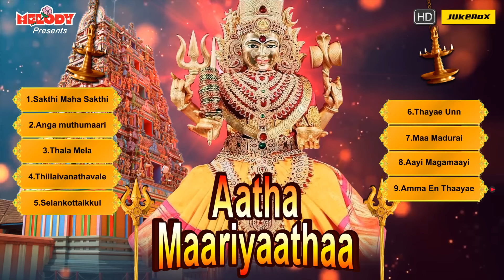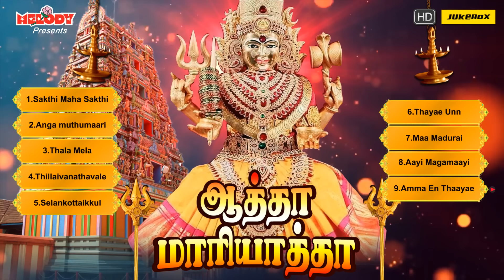செவ்வாய்க்கிழமை சிறப்பு அம்மன் பாடல்கள் | ஆத்தா மாரியாத்தா | Aatha Maariyaatha | L.R Eswari | Amman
The album “Aatha Maariyaatha - ஆத்தா மாரியாத்தா” is dedicated to Goddess Amman. This album has 9 songs sung by L.R Eswari, Veeramanidasan, Shakthi Shanmugaraja, Mahanadhi Shobana, Sakthi Dasan, Bombay Sharadha & P. Susheela.
Lyrics By : Mugilan
Produced By : Unique Recording

May Goddess Amman Bless You All !  Om Sakthi !

சத்தியமங்கலத்தில் பண்ணாரியாகவும்,
கோவையில் கோனியம்மனாகவும்,
பெரியபாளையம் பவானியம்மனாகவும்
ஓம்சக்தி...பராசக்தி...